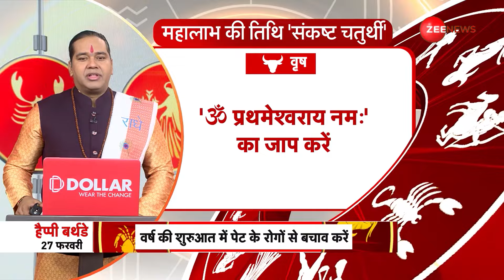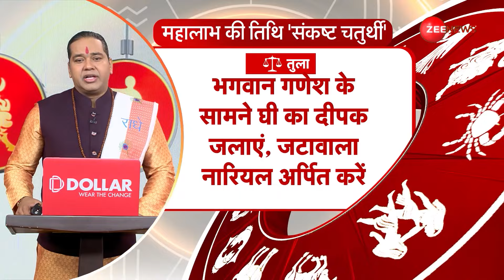Today's Astrology: Acharya Shiromani Sachin से जानिए कब है Sankashti Chaturthi और क्या उपाय?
Sankashti Chaturthi 2024: Acharya Shiromani Sachin से जानिए कब है संकष्टी चतुर्थी और राशि अनुसार क्या उपाय?

Sankashti Chaturthi 2024: आज यानी 25 Feb 2024 को ज़ी न्यूज़ के शो ज्योतिष गुरु के ख़ास एपिसोड में आचार्य शिरोमणि सचिन से जानें कब है संकष्टी चतुर्थी और राशि अनुसार क्या उपाय?

Sankashti Chaturthi 2024: Today i.e. on 25 Feb 2024, in the special episode of Zee News show Jyotish Guru, know from Acharya Shiromani Sachin when is Sankashti Chaturthi and what is the solution according to the zodiac sign?